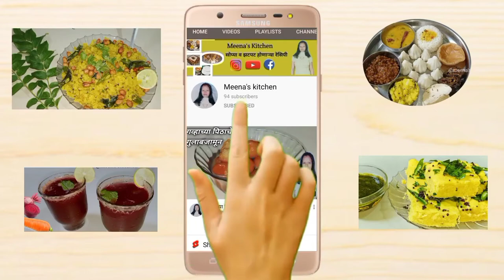नवरात्री स्पेशल २ प्रकारच्या उपवासाची चटणी । Navratri Special 2 types of fasting chutney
नवरात्री स्पेशल २ प्रकारच्या उपवासाची चटणी । Navratri Special 2 types of fasting chutney । Meena's Kitchen

Ingredients / साहित्य

upvasache coriander  mint leaves chutney :

1 cup coriander leaves / कोथिंबीर
1 cup mint leaves / पुदिना
1 green chilli / हिरवी मिरची
Rock salt / सैंधव मीठ
1 tbsp curd / दही

upvasache shengdana chutney :

1 tsp cumin seeds / जीरा
1/2 bowl peanut / शेंगदाणे
3 Byadagi chilli / सुक्की मिरची
1/2 tsp sesame seeds / तिळ
2 tbsp curd / दही
2 tsp oil / तेल
1/4 tsp cumin seeds / जीरा
1/4 tsp sesame seeds / तीळ
4/5 curry leaves / कढीपत्ता